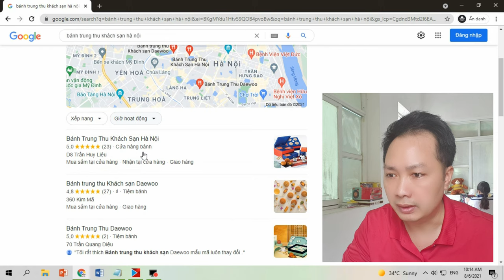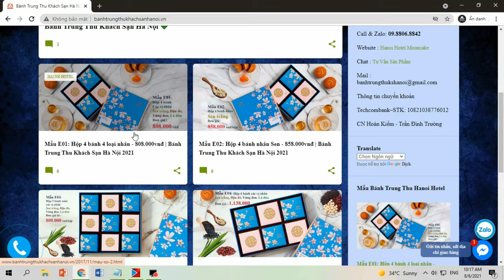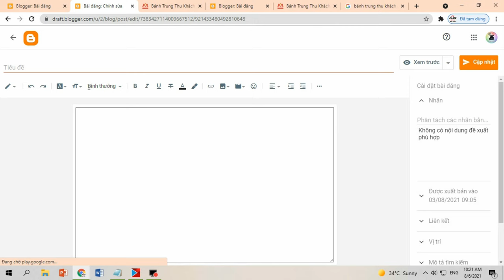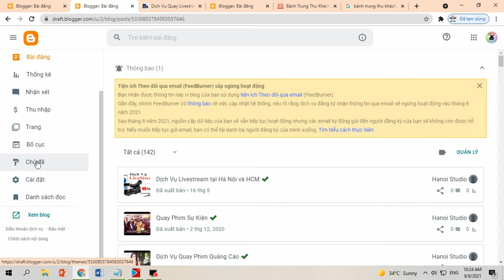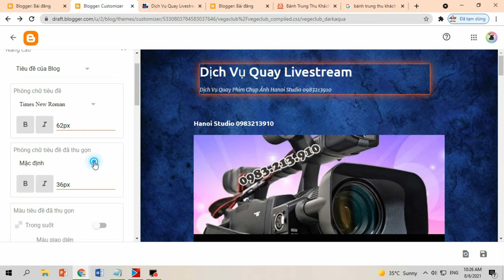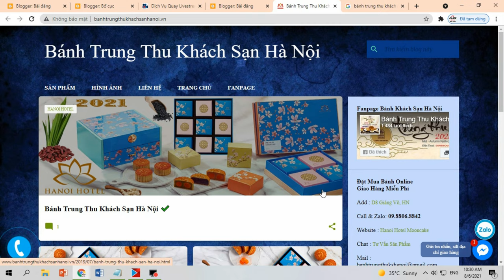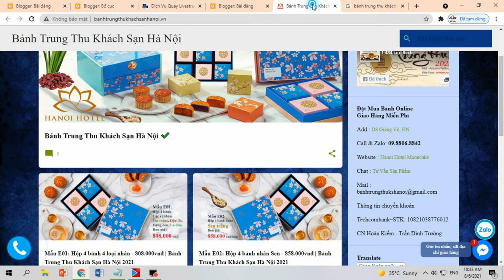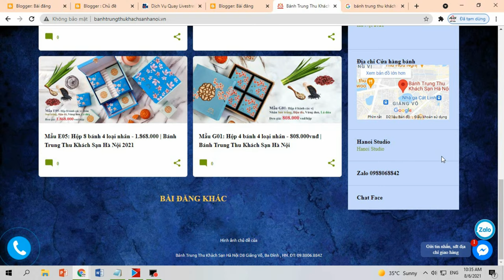Hướng Dẫn Làm Website Miễn Phí | Tự Làm Website Cực Dễ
Xem mẫu website chuẩn để nên top google tại đây

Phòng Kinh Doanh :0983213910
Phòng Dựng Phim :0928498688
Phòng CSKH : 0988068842